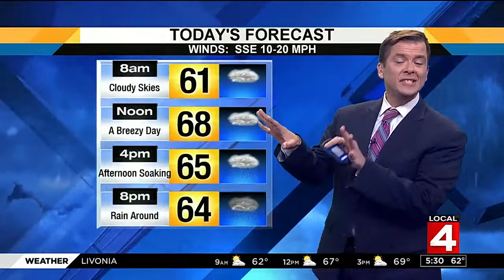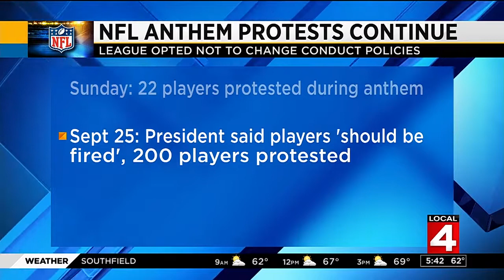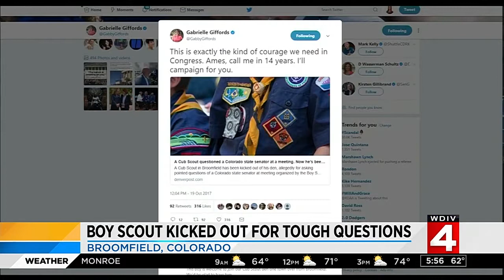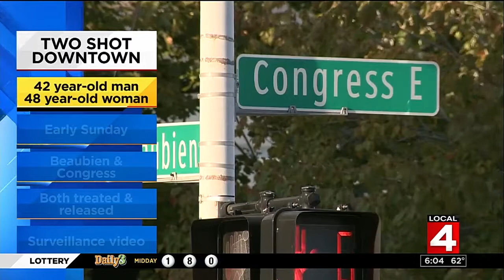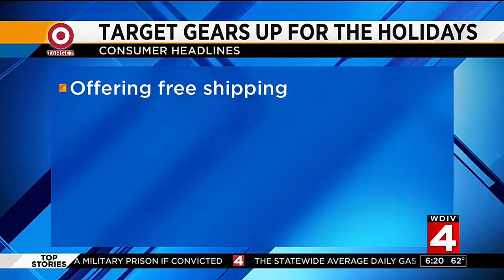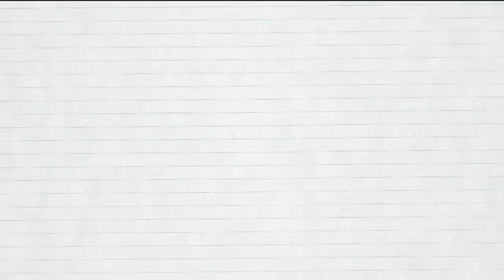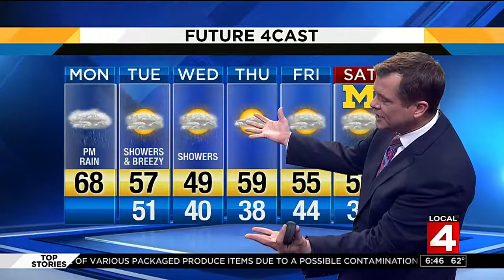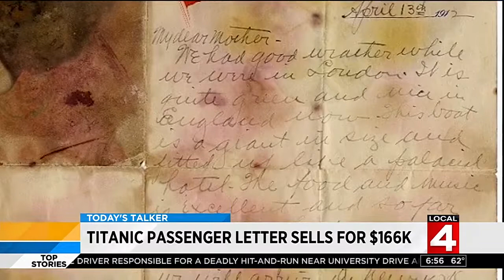Local 4 News Today -- Oct. 23, 2017